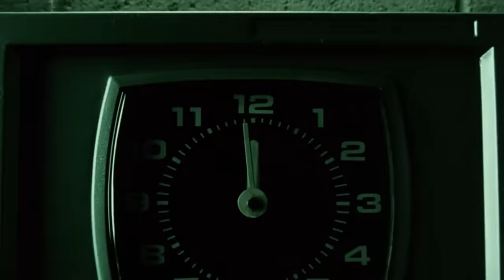Opening (Trinity escapes) | The Matrix Reloaded [Open Matte]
Storyline: Neo and his allies race against time before the machines discover the city of Zion and destroy it. While seeking the truth about the Matrix, Neo must save Trinity from a dark fate within his dreams.

Directors: The Wachowski Brothers

Cast: Keanu Reeves (Thomas A. Anderson \ Neo), Laurence Fishburne (Morpheus), Carrie-Anne Moss (Trinity), Hugo Weaving (Agent Smith), Monica Bellucci (Persephone), Daniel Bernhardt (Agent Johnson), Gloria Foster (The Oracle), Jada Pinkett Smith (Niobe), Harold Perrineau (Link), Lambert Wilson (Merovingian), Harry J. Lennix (Commander Lock)

Production Companies:
Warner Bros.
Village Roadshow Pictures
Silver Pictures
NPV Entertainment
Heineken Branded Entertainment

WarnerMedia©